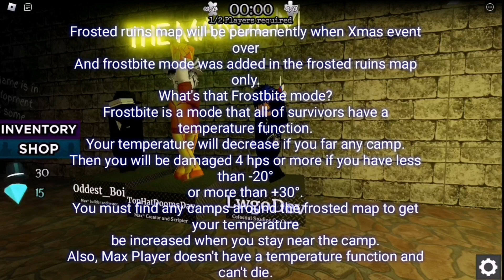MAX* NEW YEAR 2024 UPDATE | NEW ROBLOX BEAR FANGAME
A new bear fangame that is cool and funny in my opinion. His main character is himself (TopHatDoomsDay). He is so evil and killer. You must solve some puzzles to fastly survive him. Don't trust him! Good luck!